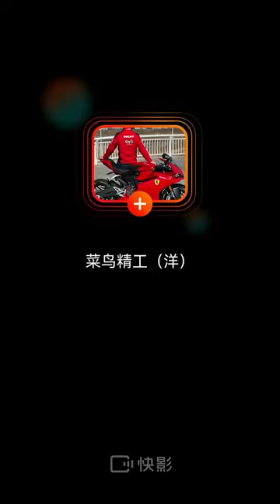If you were given a budget of more than 100,000 yuan, would you play trams or gasoline trucks Locom